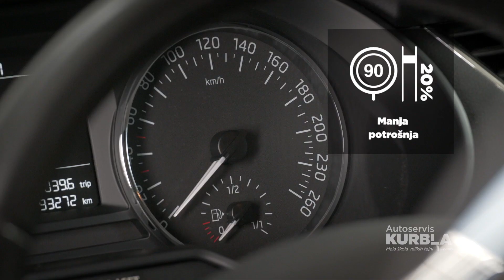Autoservis Kurbla - Smanjenje potrošnje goriva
Pitate se kako da smanjite potrošnju goriva?
Ne brinite, majstor Kurbla ima odgovor i na to pitanje!